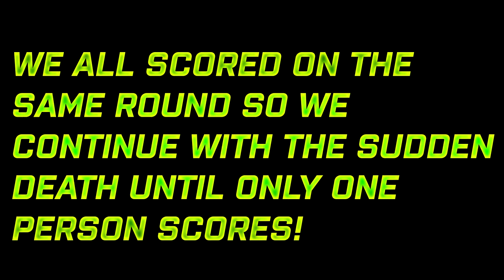Ultimate Freekick Challenge - Football Video